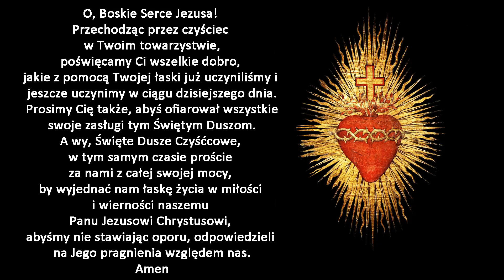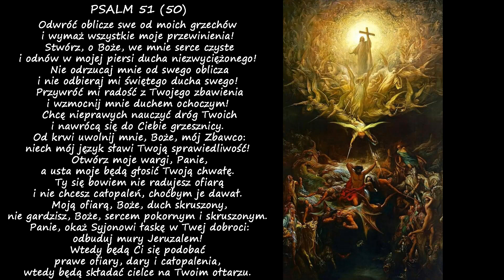Dzień dziewiąty nowenny za dusze czyśćcowe św. Małgorzaty Marii Alacoque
Nowenna zaczyna się 23 października przed 1 listopada czyli Dniem Wszystkich Świętych. Nowenną można się nią modlić również przez cały rok. Podczas odprawiania nowenny warto każdego dnia uczestniczyć we Mszy Świętej, a szczególnie w dniu Wszystkich Świętych. Zaleca się odbycie szczerej spowiedzi. Święta Małgorzata Maria wprowadza nas w to nabożeństwo słowami: " przejdźcie przez czyściec w towarzystwie Najświętszego Serca Jezusa, prosząc  Jezusa na modlitwie, by ofiarował swoje zasługi cierpiącym, Świętym duszom. Jednocześnie Proście dla siebie o łaskę życia w miłości i wierności Panu naszemu Jezusowi Chrystusowi, łaskę nie stawienia oporu jego pragnieniom względem nas. A jeśli zdołacie uwolnić niektóre spośród tych biednych, uwięzionych dusz, będziecie szczęśliwi, mając w niebie rzeczniczkę waszego zbawienia".

Codziennie odmawia się: Poświęcenie dnia, wprowadzenie, psalm 50 i modlitwę na dany dzień.

Oby Dobry Bóg uwolnił wszystkie Dusze w czyśćcu cierpiące za sprawą naszych modlitw. Amen.